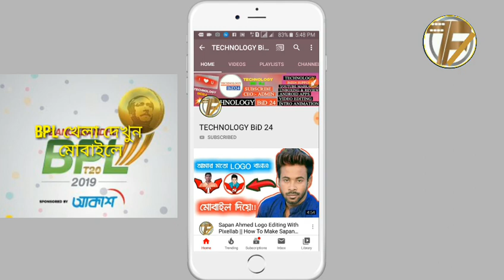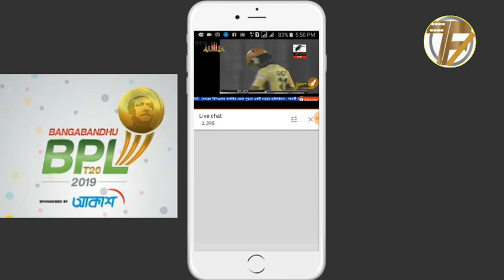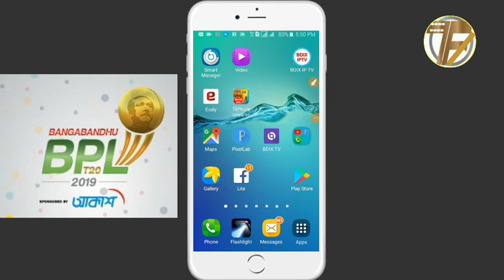Masranga Tv Live BPL 2020 |Today Khulna Vs Chattogram Live Match 2020 |Gtv live Khulna vs Chattogram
Video :🔴Rabbithold BD Live BPL | Today Khulna Vs Chattogram Live Match 2020 | Gtv live Khulna vs Chattogram| Rabbithold live cricket|